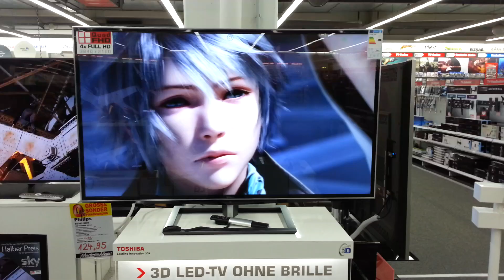Preview 15 sec Toshiba Quad HD (4xHD 3840×2160) and 3D without any glasses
This is the worlds first Quad HD TV for sale.
Now in stores in Media Markt in Germany.
The price is 7500 EU!

The future is 4xHD 3840×2160 pixels (quadHD) - 3D without any need of glasses!
(sorry not possible to see the effect in the recording)